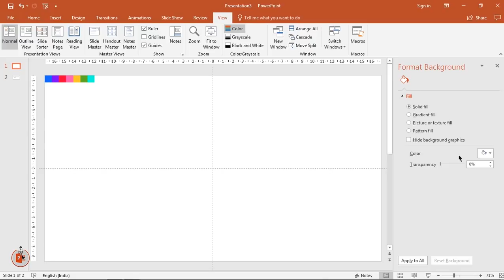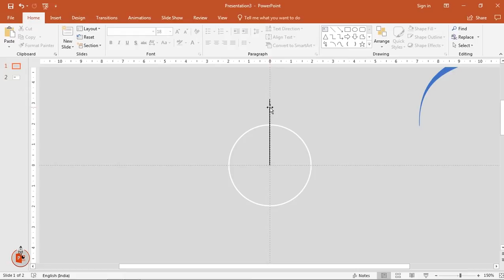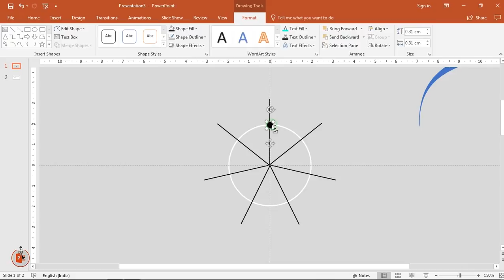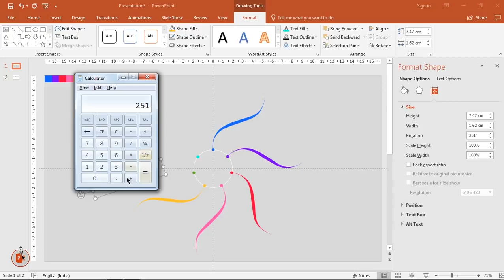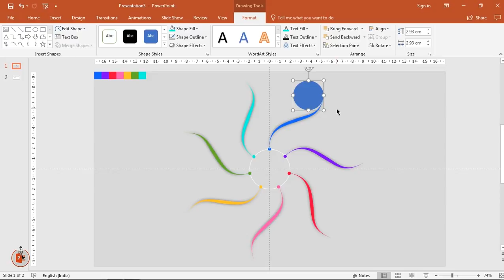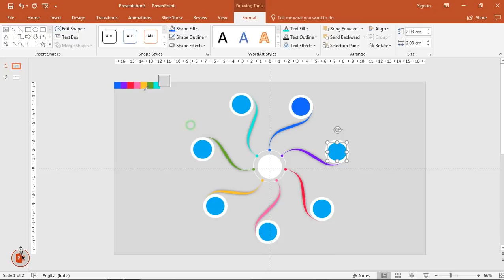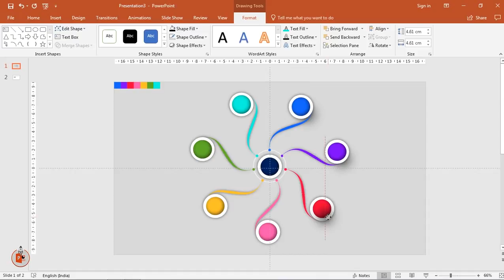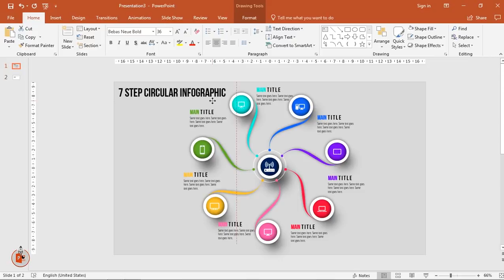10.Create 7 Step CIRCULAR Infographic|Powerpoint Presentation|Graphic Design|Free Template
This Video will show how to Create 7 Step CIRCULAR Infographic in Microsoft PowerPoint.

Playlist Details : 📣